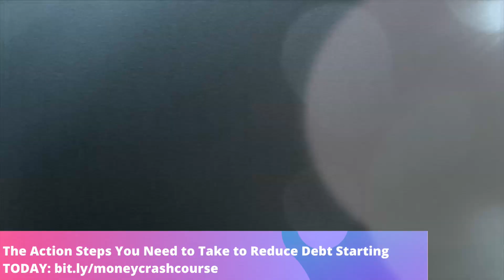Financial Literacy Month for African Americans (Closing the Wealth Gap in 2021)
This is the wake-up call you need to grab your checkbook and review your purchases and income! It's also tax season! Be prepared for the rest of the year with action steps so you can FINALLY level the playing field!